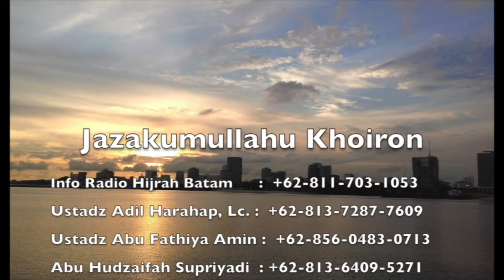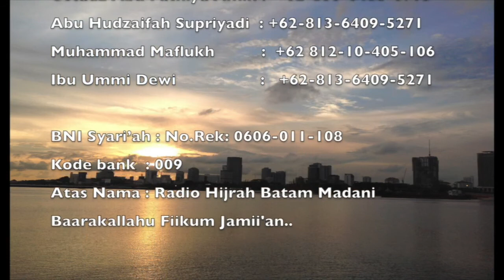Wahyu yang kedua Turun - Siroh Nabawiyyah 14-Rabiul Awal-1439H /02-Des-2017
Kajian Siroh Nabawiyyah bersama Ust.Zainul Arifin.Lc hafidhohullah,Wahyu yang pertama kali turun surat Al'alaq ayat 1 - 5,wahyu yang kedua turun surat Almuddatssir ayat 1 - 5.
Kajian rutin ini di Masjid Alkhoir Perum Anggrek Mas Batam.
14-Rabiul Awal-1439H / 02-Des-2017M.